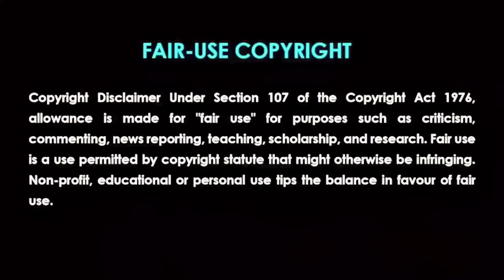மோசமான அரசி-னா அது இவதான் | Marie Antoinette Movie Explanation in Tamil | Mr Hollywood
T͢i͢m͢e͢ S͢t͢a͢m͢p͢

Intro - 00:00
Story Narration - 00:41

Videos